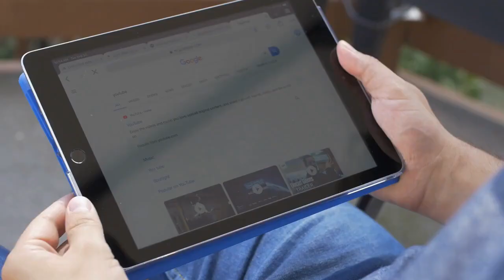Discovering the 10 Untold Lionel Messi Facts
In this video, we dive deep into the life and career of the legendary soccer player, Lionel Messi, to uncover 10 untold facts that you may not have known about him. From his humble beginnings in the streets of Rosario, Argentina, to his record-breaking achievements on the field, Messi's story is truly one of inspiration and admiration.

Join us as we explore the lesser-known aspects of Messi's life, including his early struggles with growth hormone deficiency, his close relationship with his family, and his philanthropic efforts off the pitch. You'll also learn more about Messi's unique playing style, his favorite pre-match rituals, and the impact he has had on the world of soccer.

Whether you're a die-hard Messi fan or just curious to learn more about this soccer icon, this video is sure to enlighten and entertain. So sit back, relax, and get ready to discover the 10 untold Lionel Messi facts that will leave you in awe of his talent and character.